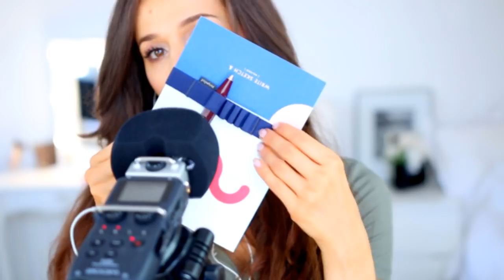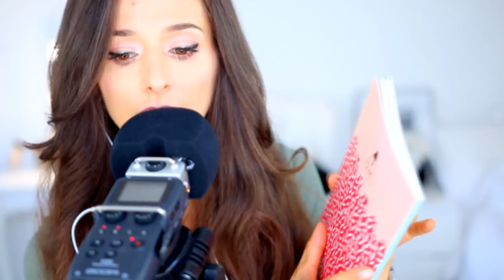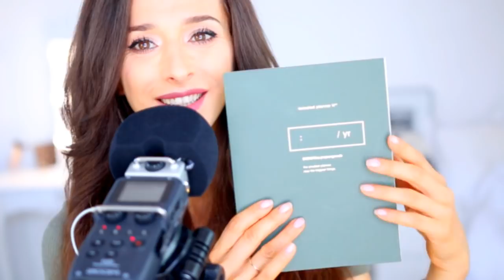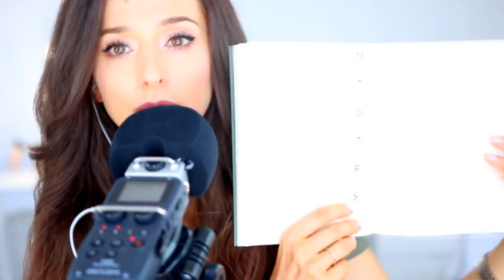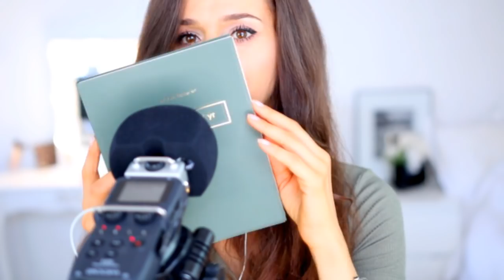ASMR: PAPIER, SZEPTY❤︎